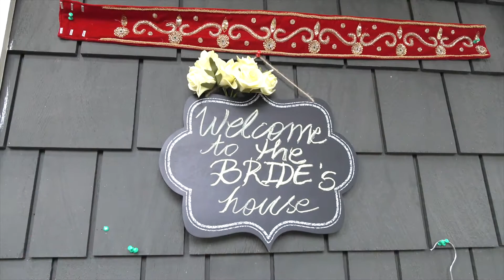Sanjog & Shraya NDE